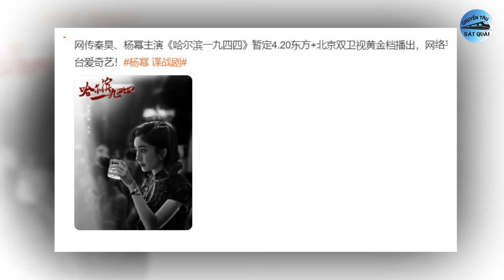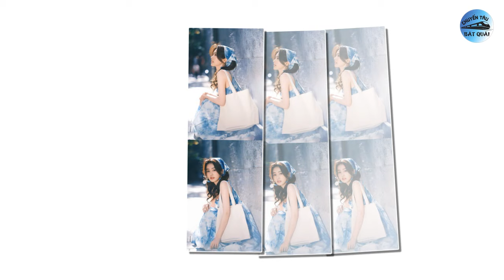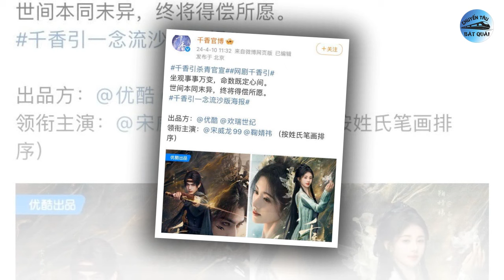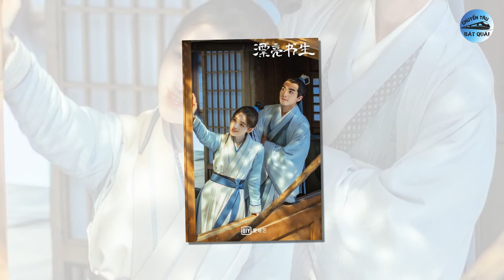Dương Mịch làm 1 việc để cạnh tranh với Lệ Dĩnh, Nhất Bác lộ ảnh tổ chức đám cưới, Bạch Lộc xanh mát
1. Dữ Phượng Hành của Triệu Lệ Dĩnh vừa kết thúc, Dương Mịch nhanh chóng làm việc này để cạnh tranh với 'đối thủ'?
Mới đây, mạng xã hội lan truyền thông tin dự án Cáp Nhĩ Tân 1944 do Tần Hạo và Dương Mịch đóng chính dự kiến lịch lên sóng vào ngày 20/4 tới trên 2 đài Đông Phương và Bắc Kinh. Nếu thông tin này được xác thực, Dương Mịch sẽ có dự án cạnh tranh với phim của 'kỳ phùng địch thủ' Triệu Lệ Dĩnh trong năm nay.
2. Vương Nhất Bác lộ ảnh tổ chức đám cưới, danh tính cô dâu không phải ai xa lạ?
Truy Phong Giả lên sóng thời gian qua đánh dấu sự trở lại của Vương Nhất Bác trên màn ảnh nhỏ sau thời gian dài tập trung phát triển ở mảng điện ảnh. Ở phim này, Vương Nhất Bác “lột xác” thực hiện những phân cảnh khó, nặng về tâm lý. Dù diễn xuất  được nhận xét có phong độ lên xuống thất thường nhưng đây cũng là vai diễn khá thành công của anh.
3. Bạch Lộc và Triệu Lệ Dĩnh 'đụng hàng' phong cách xanh mát, ai xinh đẹp hơn ai?
Mới đây, mạng xã hội lan truyền loạt hình ảnh của Bạch Lộc xanh mát lịm, tràn đầy sức sống. Với bộ váy xanh mát, đầu đội khăn voan, nhiều khán giả không khỏi phát sốt với nhan sắc trong trẻo, dịu dàng của cô nàng. Đáng chú ý, tạo hình này của Bạch Lộc đụng hàng với Triệu Lệ Dĩnh trước đó.
4. 'Đại thắng' với Hoa Gian Lệnh, Cúc Tịnh Y có nguy cơ bị 'tình mới' tranh phiên vị trong phim mới.
Sau 1 ngày đóng máy, đoàn làm phim Thiên Hương đã tung poster chính thức của nam nữ chính. Bên cạnh ảnh 2 nhân vật chính, ekip cũng công bố Tống Uy Long và Cúc Tịnh Y xếp theo số nét trong tên họ. Điều này làm cư dân mạng cho rằng cả hai bình phiên trong dự án lần này.
5. Đàm Tùng Vận để lộ tình trạng sức khỏe xuống cấp khiến dân tình lo lắng.
Mới đây, mạng xã hội xôn xao với chế độ ăn thất thường, thiếu khoa học của Đàm Tùng Vận trong thời gian quay phim mới. Theo đó, thông qua loạt ảnh chụp khoe bữa ăn sau giờ quay phim của mình, có thể thấy cô nàng được nghỉ ngơi dùng bữa khá muộn, thậm chí đồ ăn đã nguội ngắt và có phần cứng lại. Bữa ăn của cô nàng cũng chỉ có mỳ, đồ ăn nhanh nhiều dầu mỡ. Chính vì thế, nhiều khán giả bày tỏ sự lo lắng cho sức khỏe của Đàm Tùng Vận.